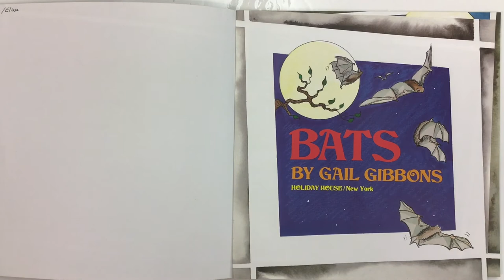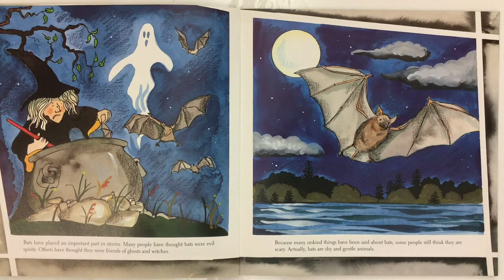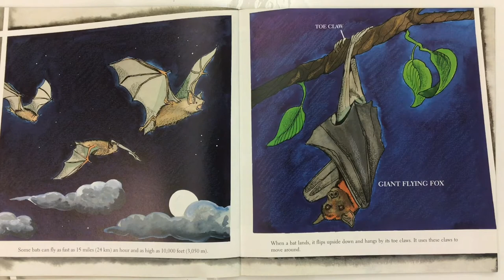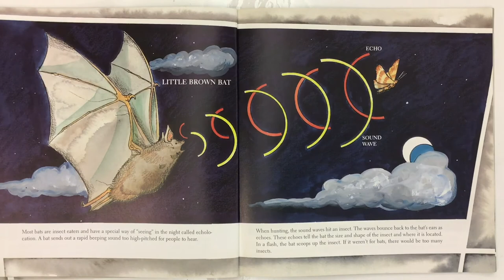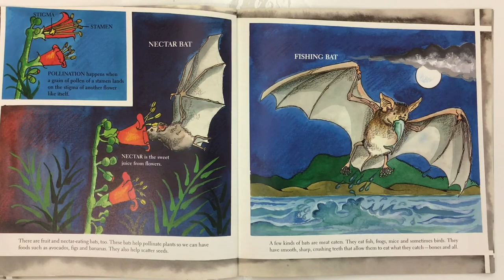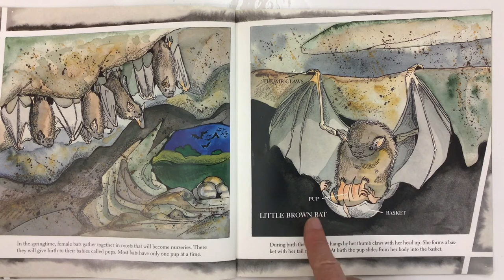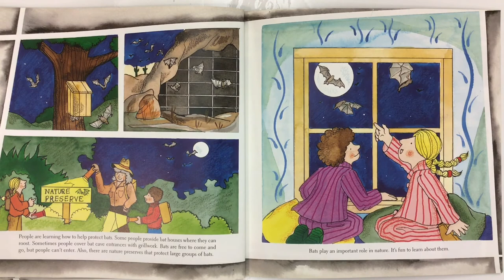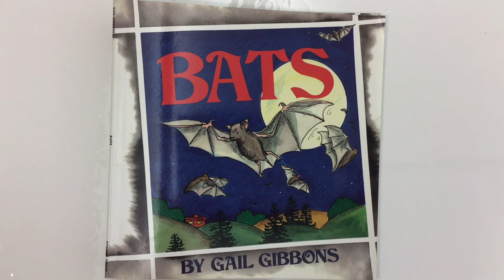Bats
Mr. C. reads aloud Gail Gibbons non-fiction facts book all about bats.